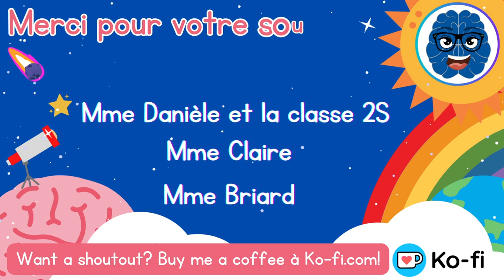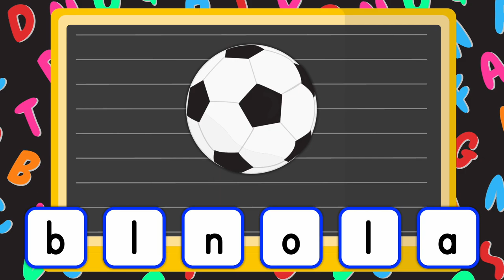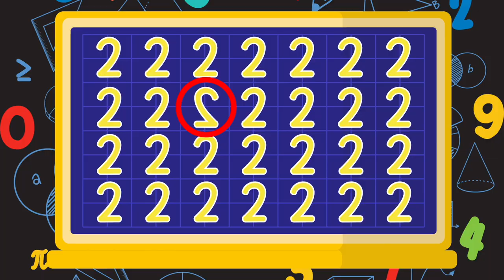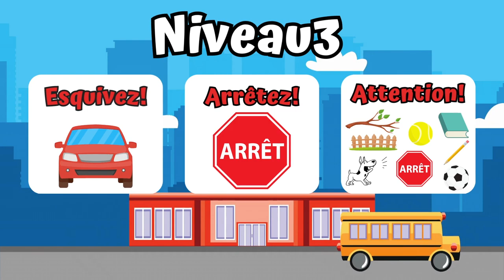Pause active (APQ): La course de la rentrée // Brain Break (DPA): Back to School Chase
Coucou mes petits cocos!👋
C'est le temps pour une nouvelle video de poursuite! Prenez une pause active et jouez  LA COURSE DE LA RENTRÉE!

Merci à tous pour tout votre soutien. Sans vous, il n'y aurait pas de Madame Mindset. ❤️

Check out this BUNDLE for Back to School activities in the Classroom!

Want access to more Vocabulary videos, video chats with Madame Mindset and other resources?